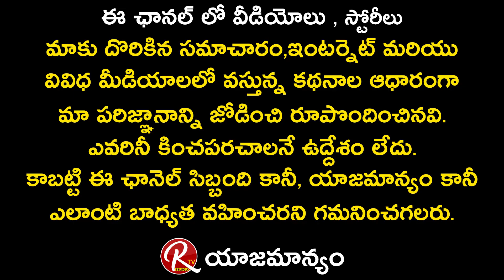నాకు వచ్చే ప్రతి పైసా వారికే అంకితం చేస్తాను .. | Actor Srikanth Iyengar Full Interview | RTV Telugu